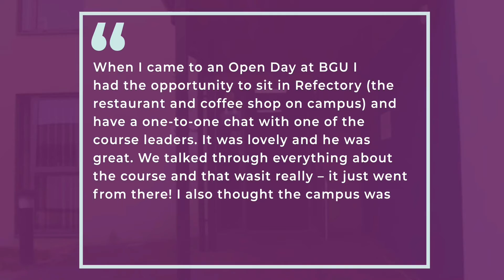Faye on: Open Days at BGU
Find out more about BGU and your course on one of our Open Days. Knowledgeable tutors are on hand to answer your questions and you can stroll through the campus - and maybe grab a coffee along the way. for more details and dates.